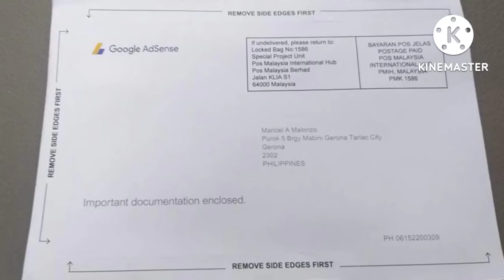unexpected letter 🤭😱😱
this video is about unexpected letter